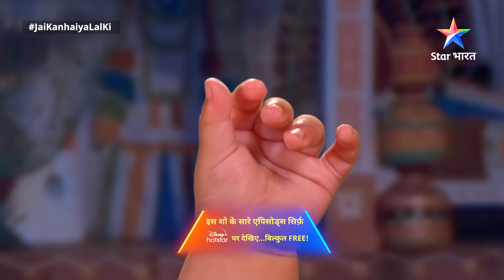Haathi Ghoda Paal Ki Jai Kanhaiya Laal Ki || Part 225 || Taal-vann pahunchi Kanha ki toli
Haathi Ghoda Paal Ki Jai Kanhaiya Laal Ki ||  Taal-vann pahunchi Kanha ki toli
Part 225 || जय कन्हैया लाल की